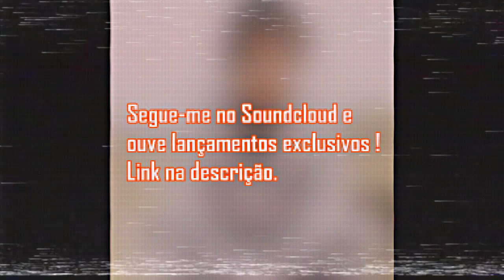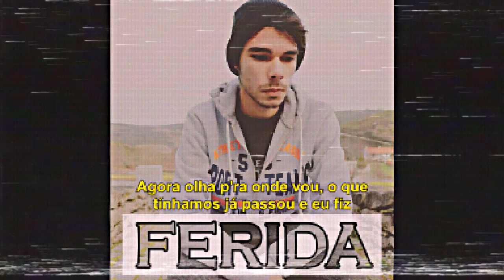BlueExcess - Ferida (Lyric Video)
Tema: BlueExcess - Ferida (Lyric Video)

FICHA TÉCNICA:
Voz: BlueExcess
Letra: BlueExcess
Beat/Instrumental: Ilgu
Pós-produção: BlueExcess
Imagem/vídeo: BlueExcess